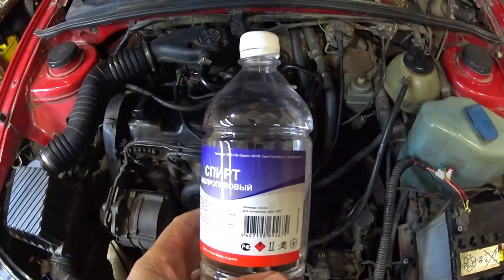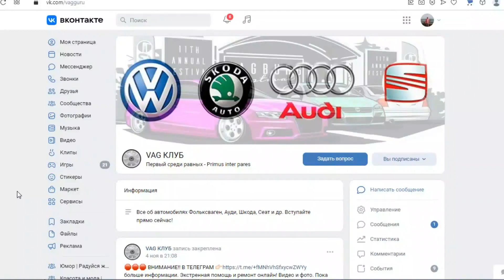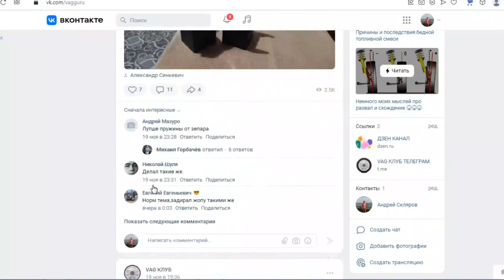Зачем наливают спирт в бензобак? Народный метод о котором многие не знают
Зачем спирт в бензине и для чего его заливают в бензобак. Метод народный, но эффективный. При смешивании воды и спирта, получается что то типа водки.
Водка как известно содержит 40% спирта и она горит. Так вот спитр смешивается с водой и сгорает без следа.
Значит спирт растворяет и выводит воду из топливной системы.Так же повышает октановое число и т.д.

🟡Друзья! Ваша поддержка очень важна!

Если вам помогло видео и  есть желание помочь в развитии канала